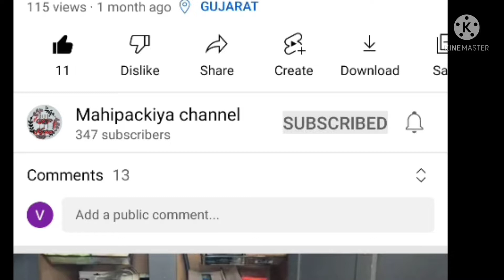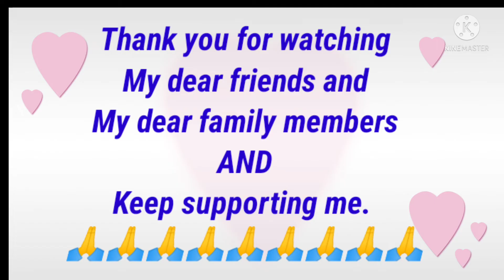pepper chicken recipe in tamil/Chicken milagu varuval /கோழி மிளகு வறுவல்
Hai Friends
This recipe is very spicy and tasty also. Best combination for sambar, rasam, curd rice and lemon rice also . Mainly biriyani sidish this is best combo.

Pepper Chicken Fry

Ingredients
Chicken -1/2 Kg
fennal Seeds-1 1/2 Tsp
pepper-1 1/2 tsp Or 2 Tsp
gingelly oil- 2 1/2 Tsp
Fennal Seeds -1 tsp
curry leaves
onion -   2
Ginger Garlic paste-1 Tsp
tomato- 1
chilli powder-1/2 tsp ( optional)
salt
coriander leaves

This recipe very tasty and quick recipe also.please try this recipe .And keep supporting me.

enjoy in your Life always happy  .